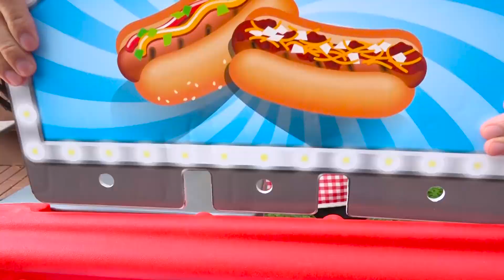Boram veulent jouer avec des jouets aquatiques et aller à l'Aquapark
Aujourd'hui, c'est la journée de l'eau ! Les enfants jouent avec des jouets aquatiques et s'amusent au parc aquatique.